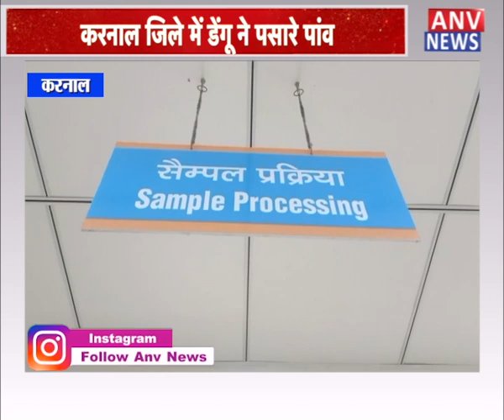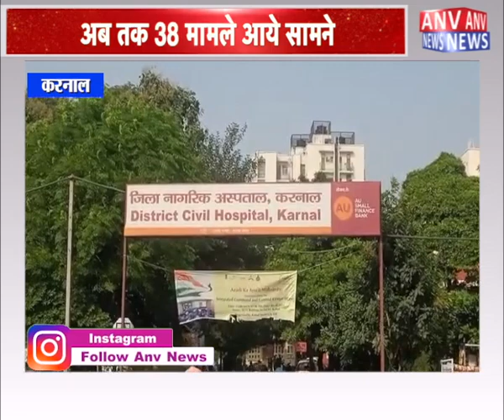करनाल : करनाल जिले में डेंगू ने पसारे पांव